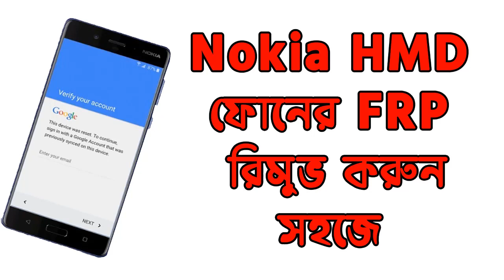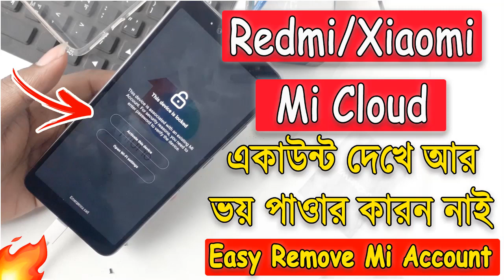Free Unlock Sim Card & Good News